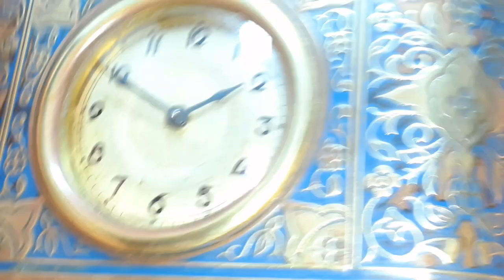ساعة بوفية عثمانية برونز بالمينا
ساعة بوفية عثمانية برونز بالمينا othman clock